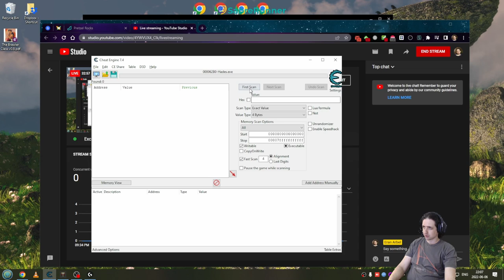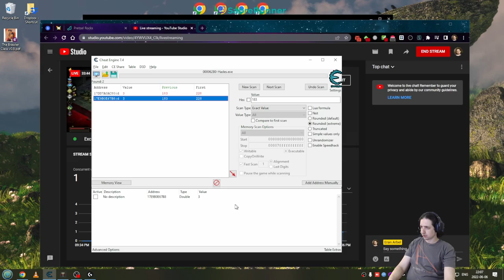Running the Gauntlet˸ Hades, Part 14